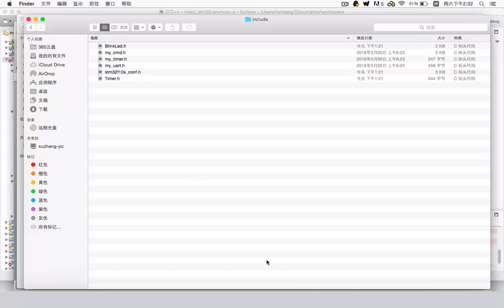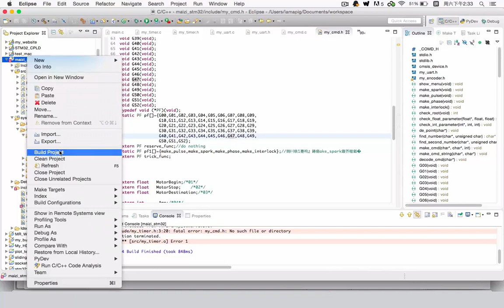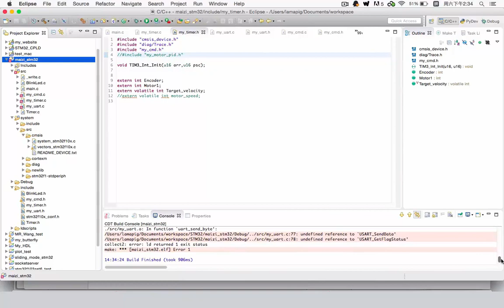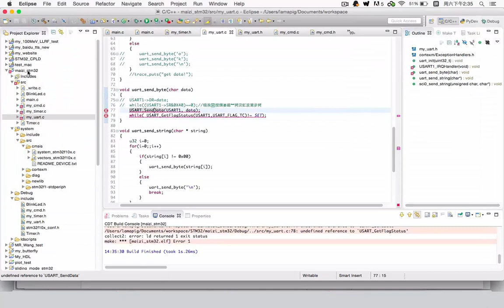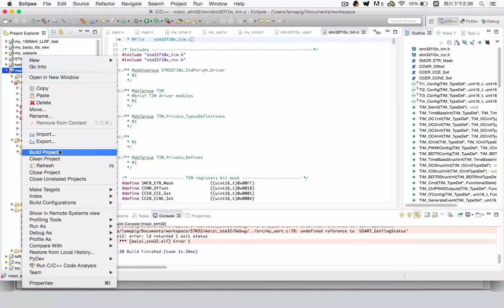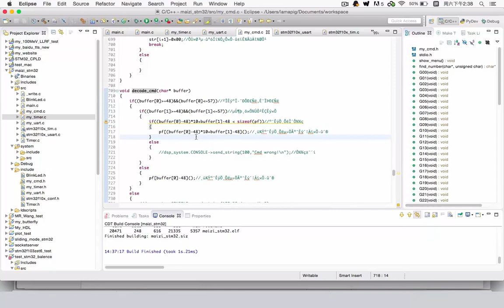无人机项目 4 4 定时器＋串口－通用的后台控制程序框架（下）